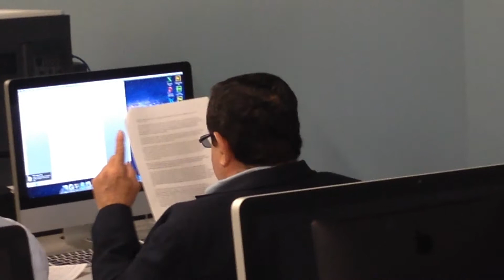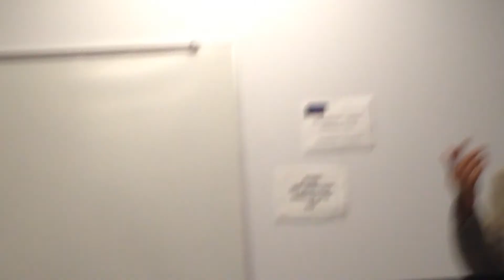JOSE ALDUEY SIERRA HOSTOS COMMUNITTY COLLEGE NYC